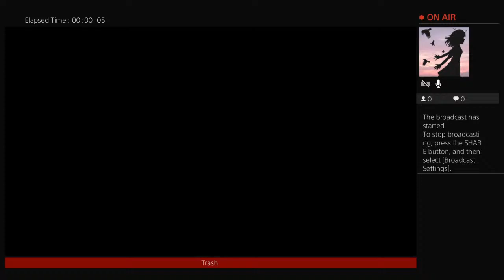Jr is not good